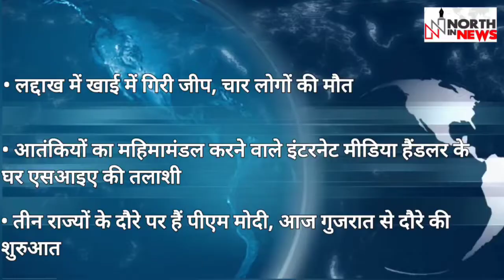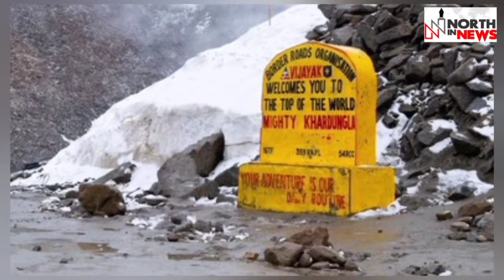19th of Oct 2022: Watch खबर दिन भर। Reports Pranjal